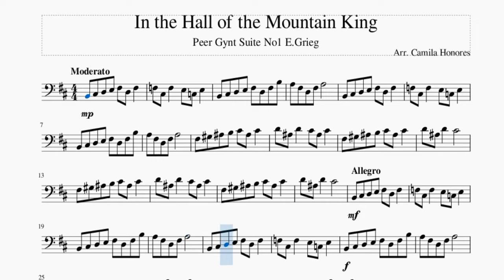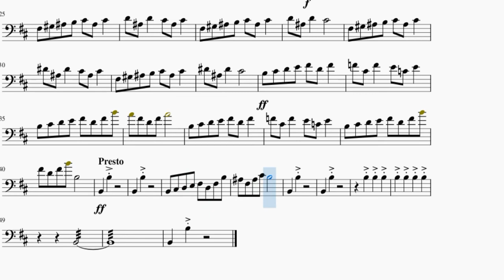Peer Gynt - In the Hall of The Mountain King- Cello Solo- Sheet Music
Hello!

I hope you enjoyed my cello cover for Peer Gynt Suit No.1 . E.Grieg.

¡Hola!

Espero que hayas disfrutado de mi versión para violonchelo de Peer Gynt Suit No.1. E. Grieg.
¡Por favor, deje un pulgar hacia arriba y deja un comentario para apoyarme! :)